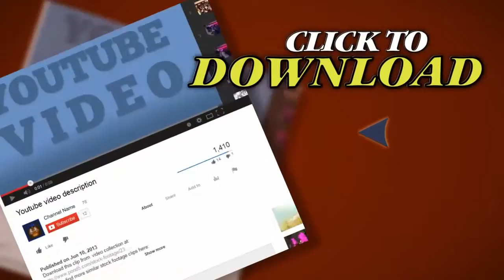Dance . Stock Footage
Thank you for visiting our page Dance . Stock Footage"